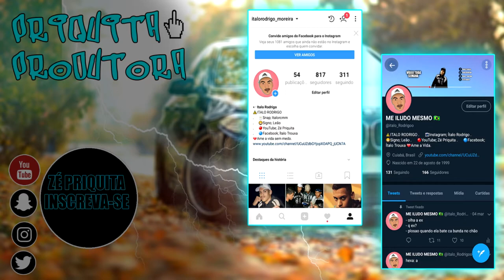TROLLEI MINHA NAMORADA FALANDO DA MINHA EX E DEU MERDA!